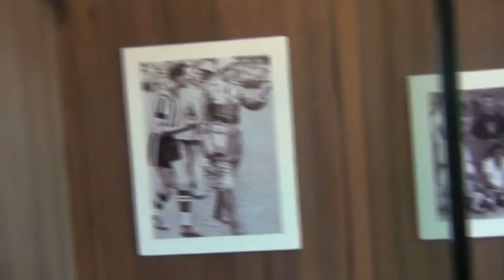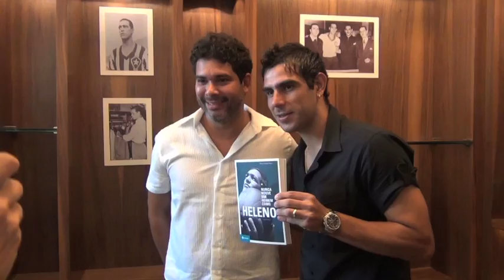Herrera homenageia Heleno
Heleno de Freitas é o homenageado do mês do projeto Time do Século! E uma exposição sobre o ídolo foi inaugurada na Loja Oficial com a presença de Herrera, que recebeu os torcedores alvinegros em uma tarde especial.